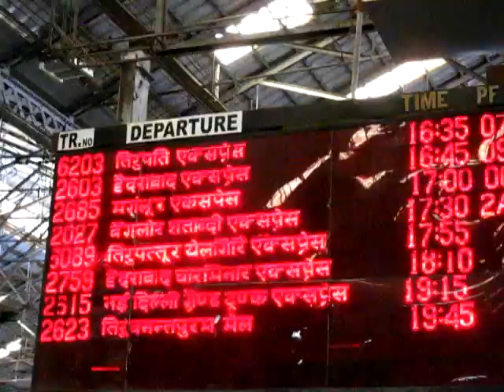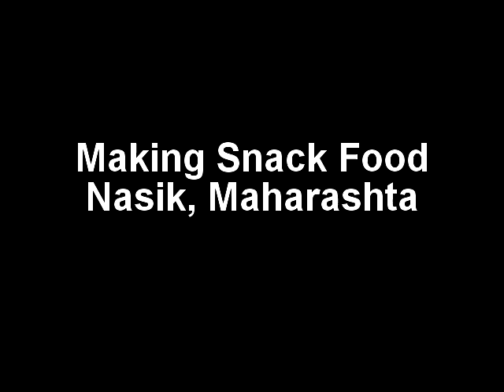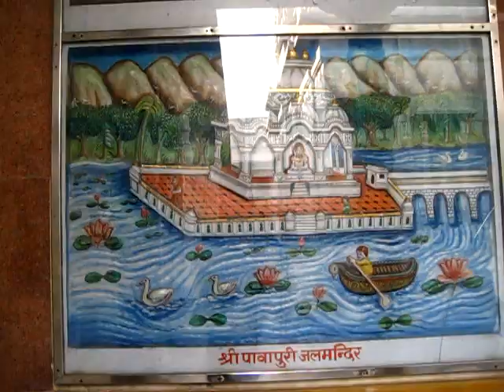India: A portrait - October 2011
A portrait from travels in India. Tamil Nadu to Punjab by train.

Video and photgraphy by David Katz.